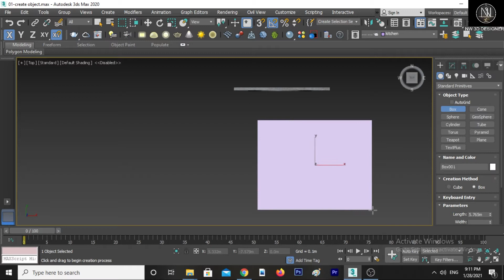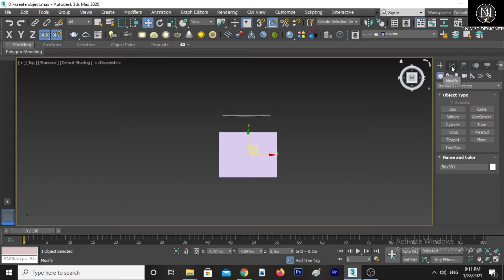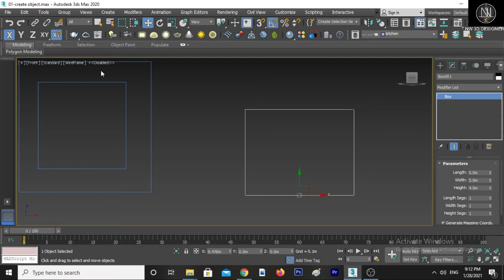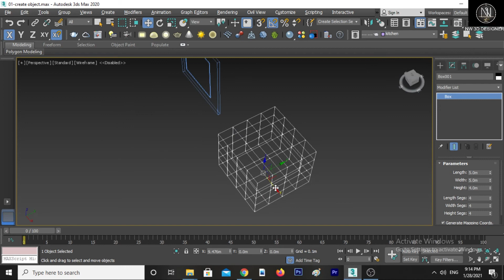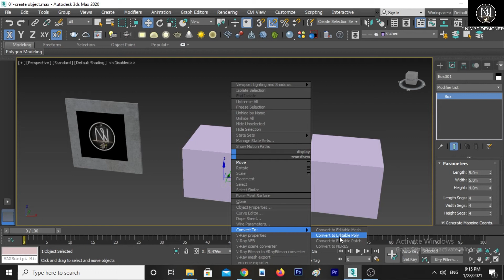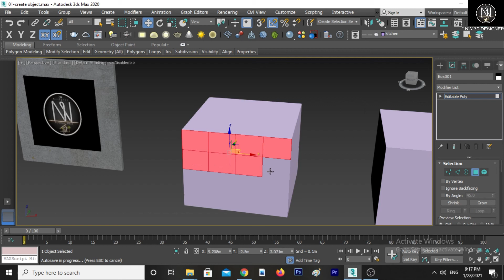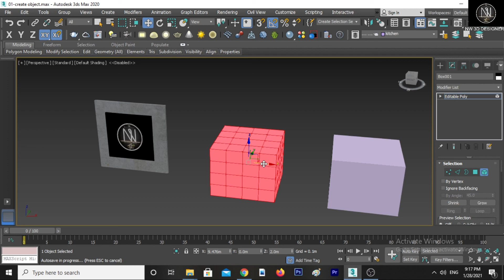3dmax Lesson 9 Modeling 2 part-1 (Polygon Detail)Hindi/Urdu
3dmax Lesson 9 Modeling 2 part-1 (Polygon Detail)Hindi/Urdu